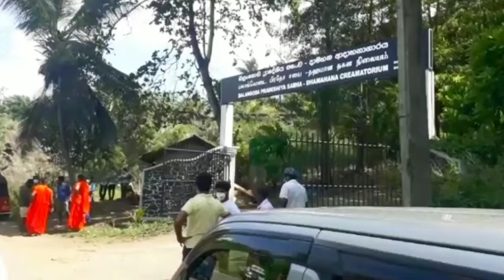Sri Lankan Funeral at Balangoda